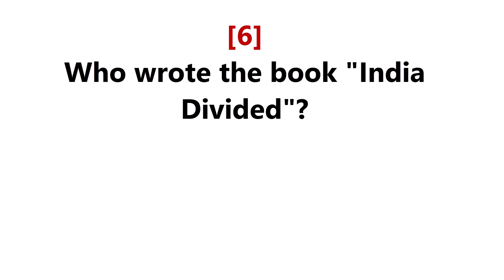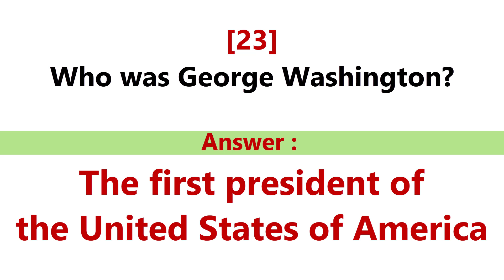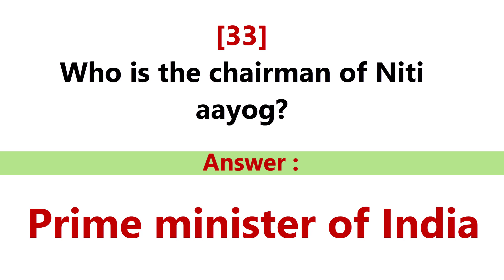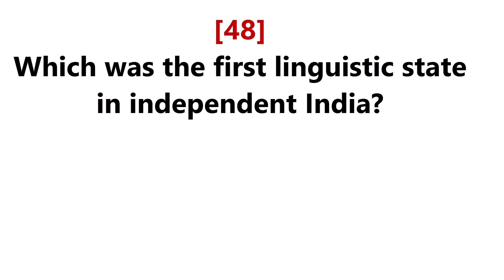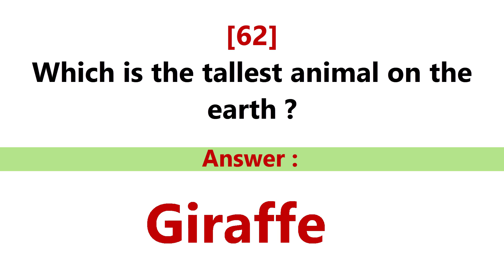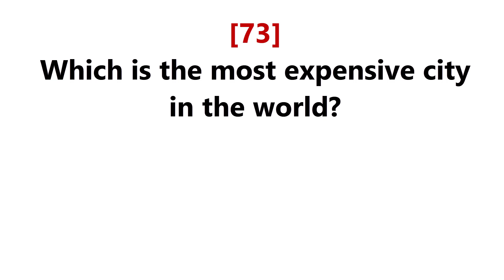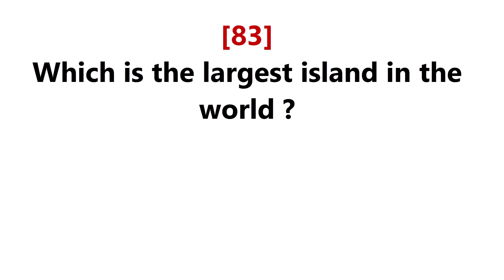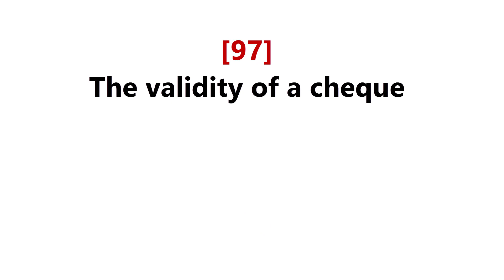Most Selected TOP 100 GK Questions Answers | INDIA GK for competitive exams like UPSC, IBPS, SBI etc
100 very useful for various competitive exams like UPSC, State Services, IBPS, SBI, SCC, Railways etc
All Questions and Answers on Geography, History, Polity, Economy, Business, General Science, Ecology & Environment, Art & Culture, Sports, Healthcare, Communication, Education & Career, IT & Computers and Technology.